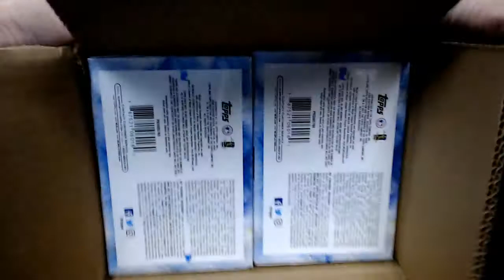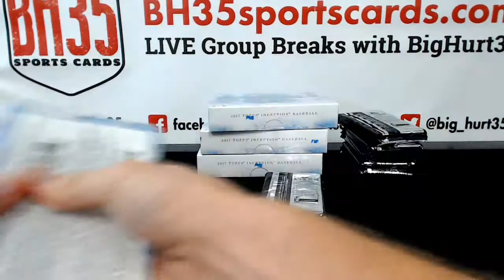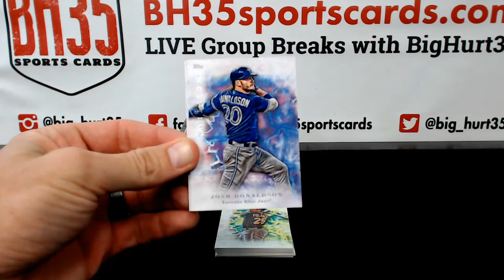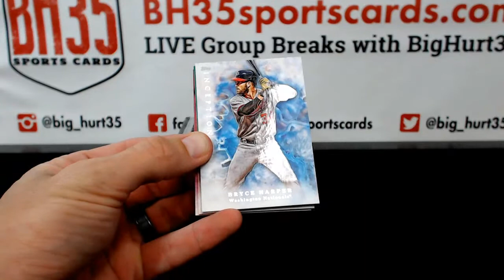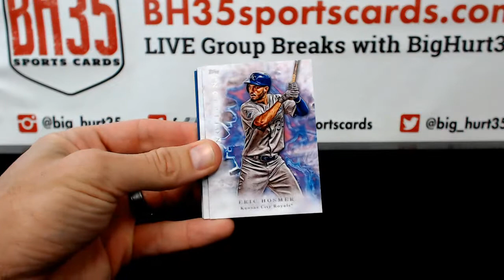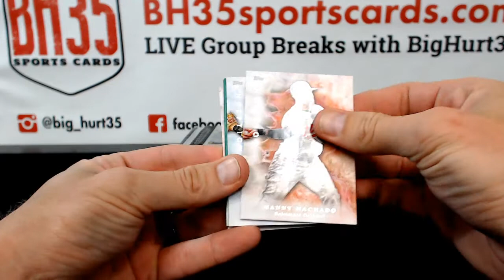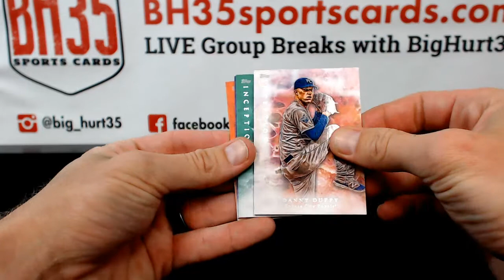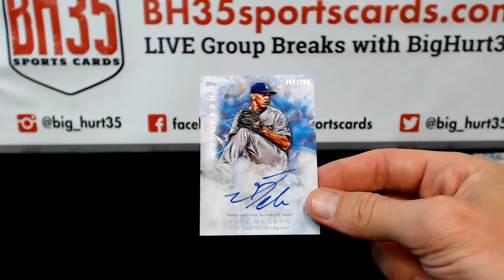2017 Topps Inception Baseball | 8 Box Break #1 Random Teams